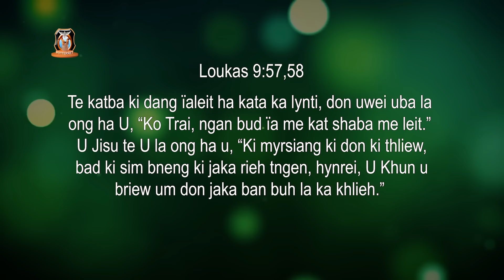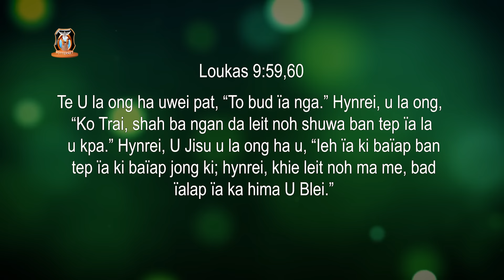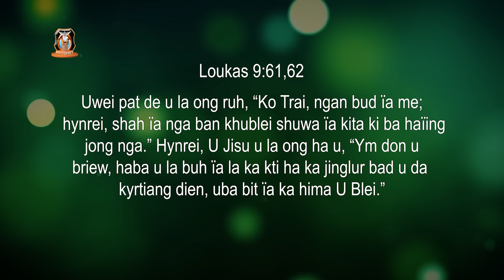Wat shu rieh tngen da bud shu bud beit | Pastor Bantei | Khubor step 2024